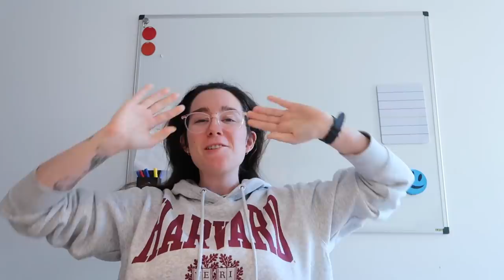Productividad nocturna + UN SUSTO DE MUERTE · VLOG | Christine Hug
Hola! En el vídeo de hoy tenemos un vlog de casi todo el mes de octubre haahaha os hablo sobre cómo estoy estos últimos días, mi psicóloga, los perros y ME DAN UN SUSTO DE MUERTE!

·Editado con Final Cut Pro X
·Grabado con: